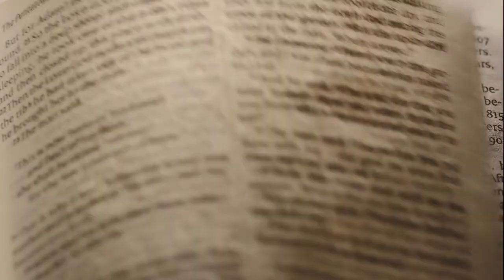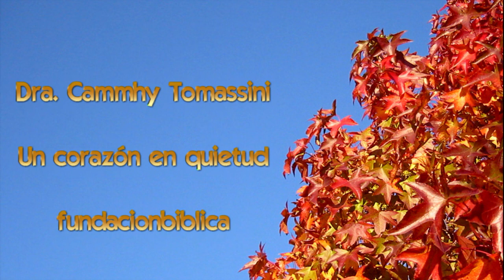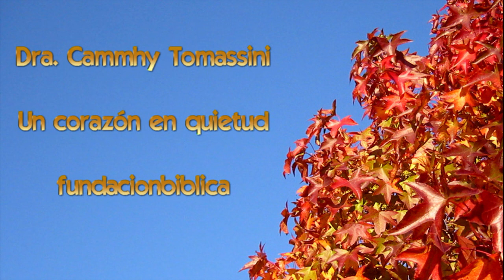PODCAST ESTUDIO BÍBLICO - vestidos de Cristo - Dra. Cammhy Tomassini - 📢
Este podcast forma parte del grupo internacional que empezó siendo un grupo de estudio bíblico para damas y que ahora ya llega a casi 60 países. El ministerio de la Dra. Cammhy a transformado muchas de estas mujeres a través de su ministerio.

💌Si deseas ayudar a nuestra Iglesia y ministerio para poder seguir alcanzando a más almas con el Evangelio de Jesucristo haz una donación a través de;
Chat en directo - dándole al símbolo de dólar
O UNIENDOTE  a nuestro Canal.